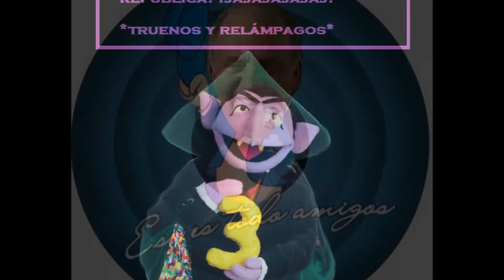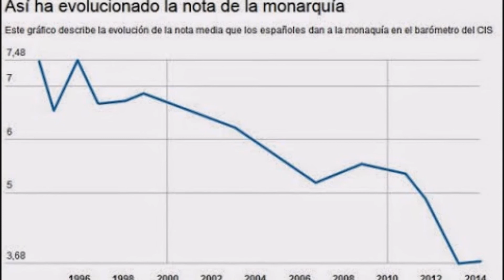El Rey abdica y el Régimen del 78 se tambalea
2/6/2014
España - Spain
Está pasando...